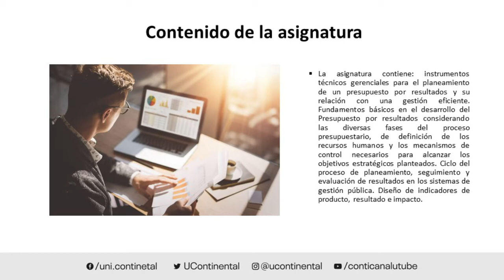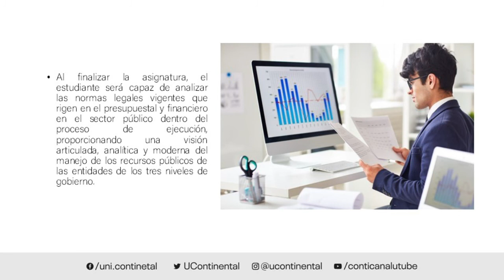Presentación de la asignatura: Presupuesto y Finanzas Públicas SIAF